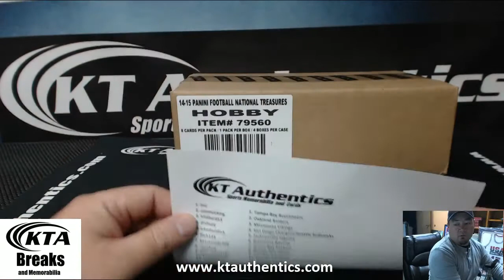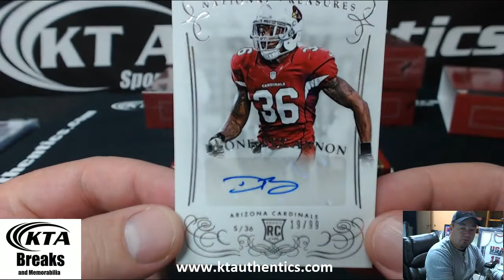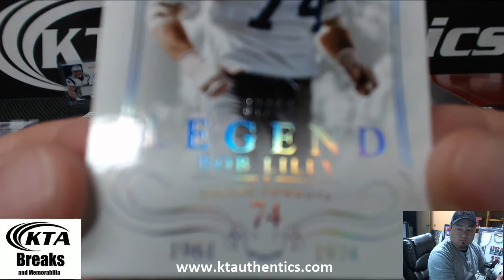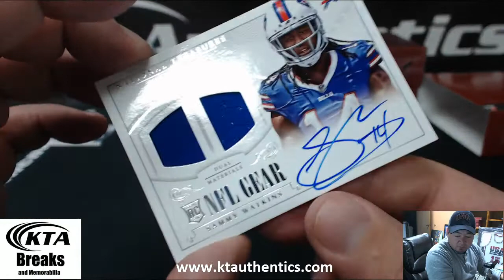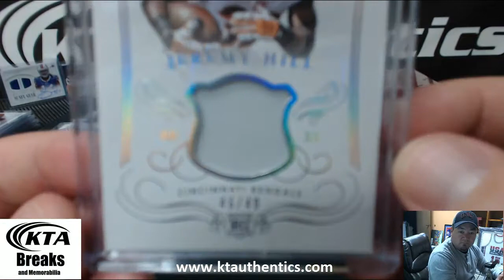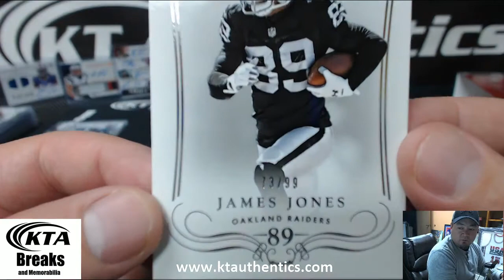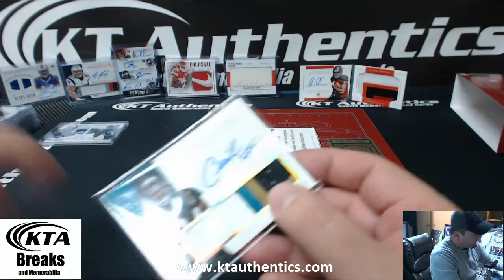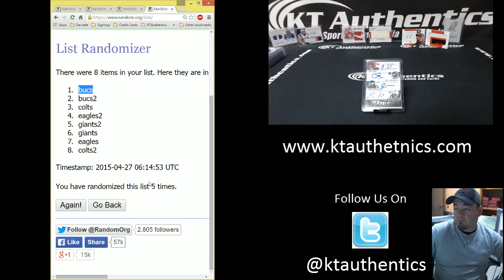KTAuthentics - 2014 Panini National Treasures Football 4 Box Case Random Team Break #18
2014 Panini National Treasures Football 4 Box Case Random Team Break #18